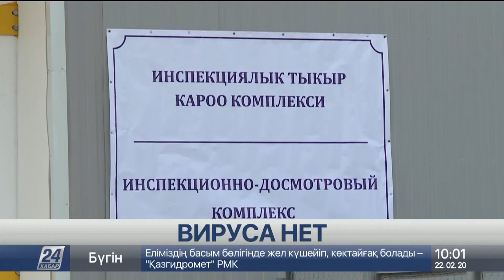Гражданин Кыргызстана на борту Diamond Princess оказался здоров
Границу с Китаем Кыргызстан откроет только в том случае, если ситуация с короновирусом в этой стране станет лучше. В правительстве говорят, что это вынужденные меры, но национальная безопасность важнее. Возможно, именно поэтому в Кыргызстане до сих пор ни одного случая заражения опасной инфекцией не зафиксировано, сообщает корреспондент «Хабар 24».